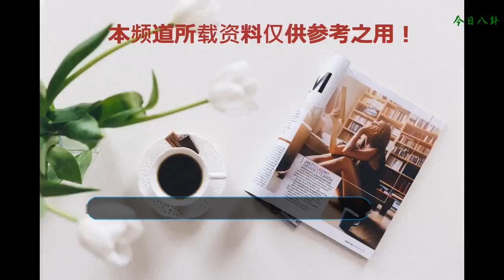名老中醫的控糖秘招，就是兩杯茶！多少人想知道卻打聽不到！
楊錚，北京市第四批名老中醫
    年近古稀，身材有點胖，最重的時候體重達到了近200斤！但是，這樣的他，血糖情況一直非常健康！（這并不是宣揚要胖，胖是很不好的，重點是胖了血糖要正常！）
    據說這跟他一個獨特的養生法則有關！
    北京衛視養生堂節目介紹，楊錚在中醫控制血糖方面獨辟蹊徑，創立出了一套屬于他自己的“楊氏降糖法”，讓某些血糖難降的患者，保持了血糖的平穩。
    這個方法是什么？
    首先，你要知道，中醫上是怎么認為糖尿病的。楊老認為，糖尿病的發生跟肝有關。
    楊老說，一旦肝郁，就會橫犯脾胃，影響脾的運化功能，從而濕熱內生，氣血瘀阻，最終發展成糖尿病。
    反過來，內濕還會進一步阻遏氣血的運行，加重肝郁，形成惡性循環。
    因為這種原因導致的糖尿病，楊老認為就屬于肝經濕熱型，這種類型的糖尿病可以從肝經和濕熱兩個方面進行治療。
    怎么疏肝、祛濕？
    這兩個代茶飲，在家就可以用！
    楊老疏肝解郁方：
    白梅花 1克
    玫瑰花 1克
    生山楂 1克
    澤瀉 1克
    用法：開水沖服
    楊老祛濕保健方：
    荷葉 1克
    竹葉 1克
    桑葉 1克
    綠茶 適量
    用法：開水沖服
    糖尿病的防控里面有五駕馬車，
    飲食、運動、藥物、教育、監測，
    上面這兩杯茶可以算作是飲食生活的調理方，
    所以藥物、運動等也不能少哦！
    本文參考資料：
    ①@北京衛視-養生堂 新浪微博
    ② 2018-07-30 百年養生網 《20180730養生堂視頻和筆記:楊錚,糖尿病,濕熱,降血糖》
    版權聲明：歡迎分享！未經授權，禁止轉載。
    值班主任：楊小明 本期編輯：范洪巖